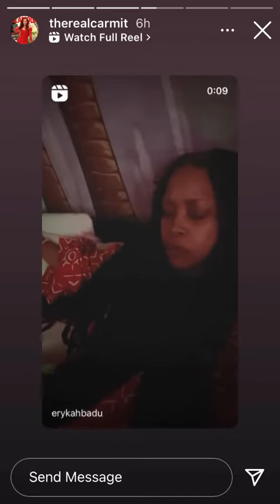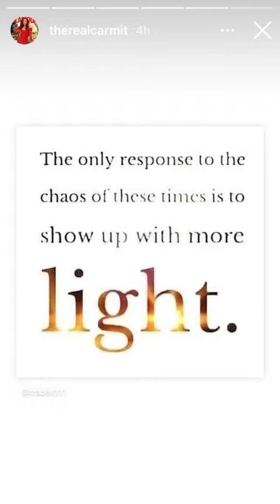IG Stories 12/22/21 🎟🎭📡🏆🎬🎞🛣🏟🎄💜💛💙❤️💚🖤🤍💖✨💎📿💄🧖🏾‍♀️🛀🏾🎀🛋👯‍♀️💃🏾